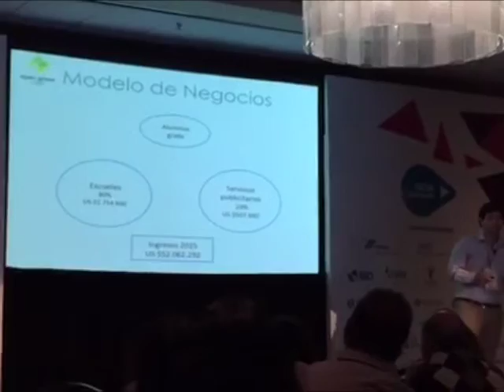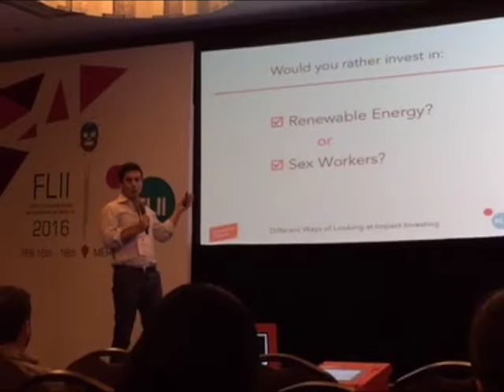DisruptivoEnFLII Día 2, Cobertura FLII 2016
Estuvimos en el Foro Latinoamericano de Inversión de Impacto, y te compartimos la experiencia para que conozcas mejor este gran evento.